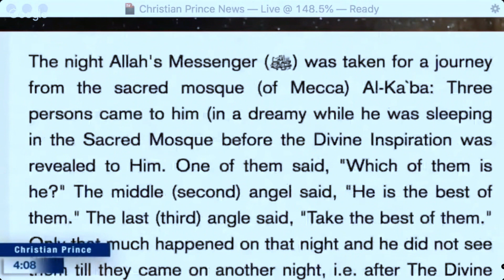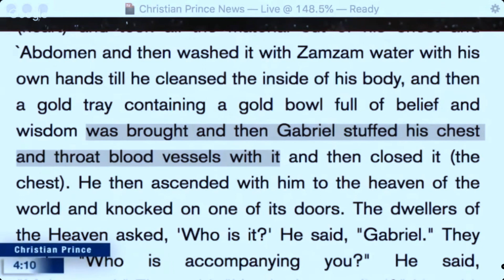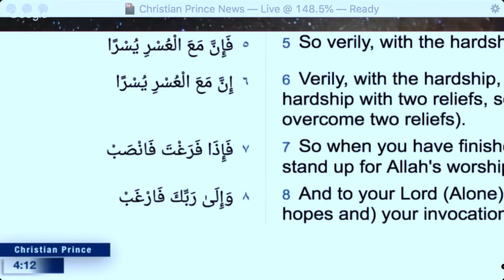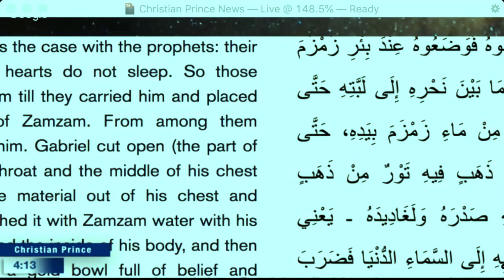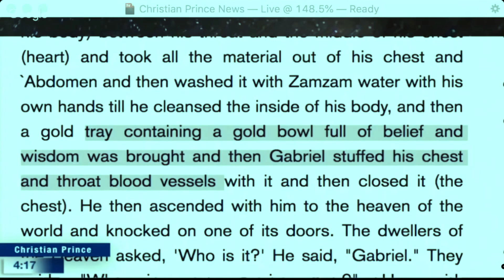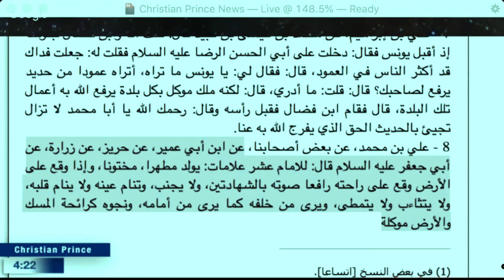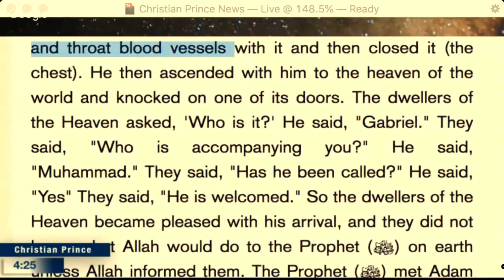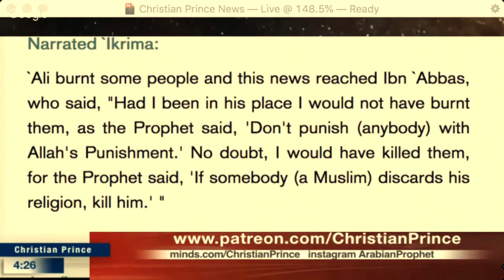When Busting CP goes Wrong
I'm NOT CHRISTIAN PRINCE.
I only replay his videos. Like all the videos with Christian Prince. Proof is shown in video. Facts are shown in video. Arabic is shown in video. , Remember PROOF is shown in video. You can check yourself also.  PROOF IS SHOWN IN VIDEO.